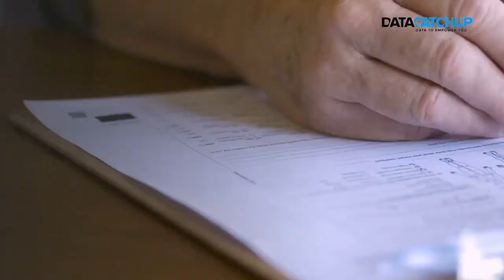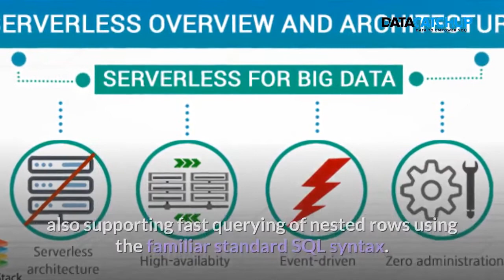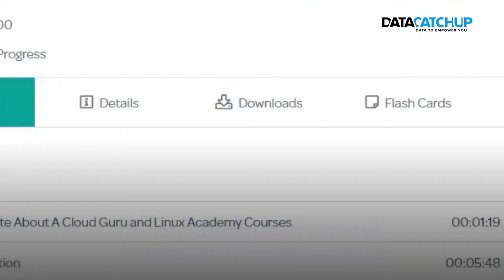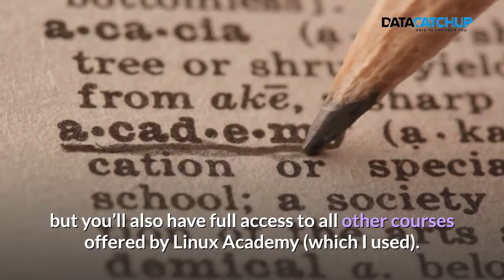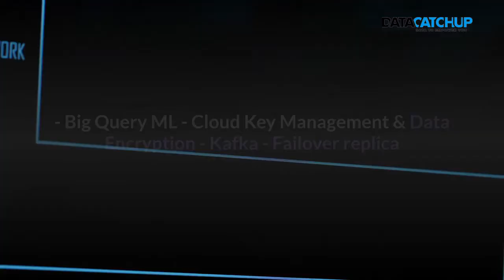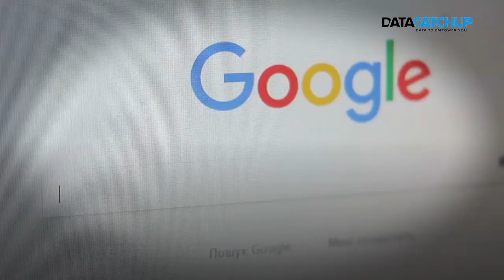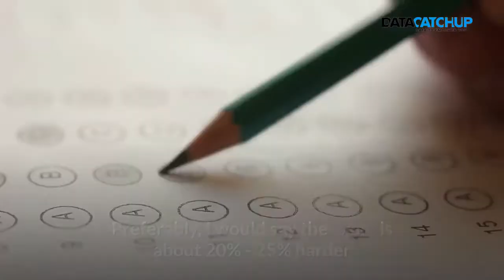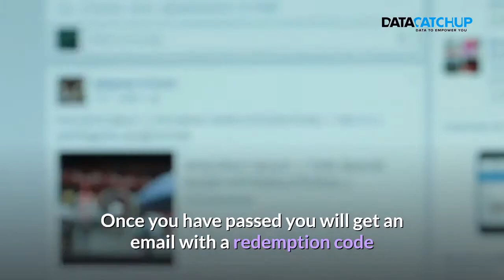How to pass the Google Cloud Professional Data Engineer Exam | Free Resources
How to pass the Google Cloud Professional Data Engineer Exam | Free Resources. Google Cloud Professional Data Engineer Exam | Free Resources is very important in the cloud data career sphere. These days Data is a rare commodity and ability to manage it is much needed with an increased need for Data Engineers by companies that own a lot of data in Exabytes, Zettabytes and Yottabytes, to help implement business decisions. This video covers the most recent exam syllabus. Maybe you had googled the above title, but no worries you have arrived on the best video that will guide you through this journey.

HERE ARE SOME LINKS TO SOME HELPFUL VIDEOS

The links below might be of interest to you